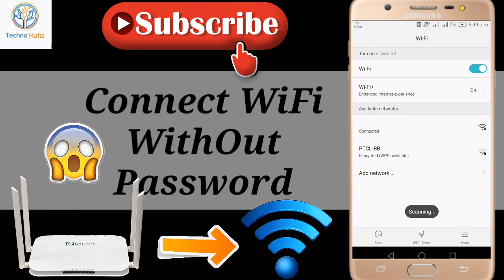Connect WiFi😱 Without Password & Without- Root | Bgair Password Ke Kaise WiFi Connect Kre 🗝🗝🗝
Is Video Mein ApKo WiFi Hack Krne Ka Tarika Btau Ga .. .. 👇. 👇. 👇. 😨

Hello Friend,s I Am Hafiz Muhammad Haseeb 😘😘😘 . . .

It Is My Phone Number And Whatsapp Number 📲 If You Want My Any Help So You Can Contect Me 🎎 . . . (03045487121)

It Is My Facebook Page Link 🔓 . Join It Now For More Information 📬 .

 It Is My Instagram Account Link 🔓 . . .
If You Ask Some Questions 📝 . . .

14 Ineresting Videos 😎 Is HERE 😃

How To Increase TikTok Follows

New Trick Of Hide Android Pics:-

Get Free 1000 Balance On Telenor:-

New Android Secret By Tourch/FlashLight

My Dream Was To Become A GentleMan

How To Update NS Whatsapp

Friends Ager Aapko Hamari Videos Pasand Aye To Like Comment Aur Channel Bi Subscribe Karein Aur Ager Ap Ko Kisi Cheez Ki Samaj Nahi Ati To Comment Mein Abhi Phuchey Takay Mein Apka Jwab Jald Se Jald De Saku 📧📲 📝 ☎ . . . Ok☑️ ☑️☑️☑️

how to add TikTok video in foryou page picture editing how to edit pic how to make professional profile for tiktok instagram facebook and twitter ns whatsapp fm whatsapp gb whatsapp mod whatsapp feature whatsapp hack whatsapp jadu whatsapp whatsapp tricks ns whatsapp update problem how to update ns whatsapp ns whatsapp ko kaise update kre gb whatsapp secret tricks gb whatsapp mod whatsapp tricks whatsapp whatsapp no 1 mod whatsapp how to download mod whatsapp how to download gb whatsapp how to download secret whatsapp gb whatsapp features whatsapp new latest tricks 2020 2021 how to get unlimited mbs from jazz world apk jazz world apk se la tadaad mbs kaise le free internet use free internet how to use free internet bgair paiso ke internet kaise chalae free wifi connect free net free net kaise istmal kre hack_wifi_100%

How to connect wifi without password on laptop

How to connect WiFi without password in Android mobile

how to connect wifi without password | Kisi Ka WiFi Bgair Password Ke Connect Kre | Techno Hafiz

How to hack wifi password on laptop Windows 10

How to connect WiFi without password and WPS
How to connect wifi without password iPhone
How to hack nearby wifi password
How to get wifi password of neighbors
How to hack wifi password without software